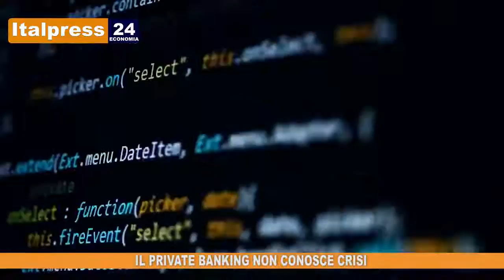Tg Economia del 03/09/2019